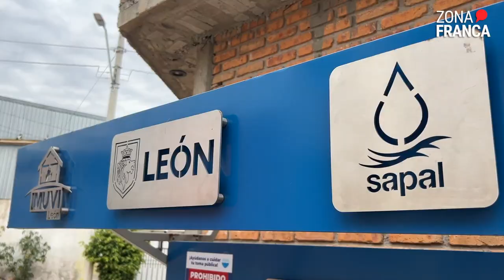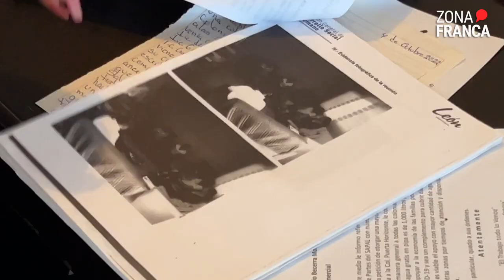En medio de urbanidad y sin servicios básicos